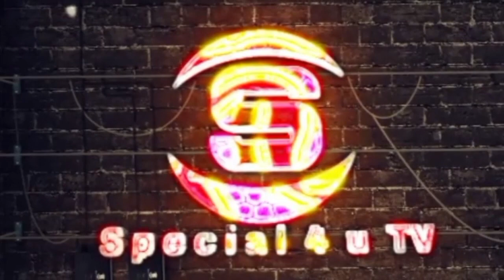MWENDAWAZIMU Alivyokubali Neno La Mungu, Wakimchapa SHETANI, Na Kushushwa Mizigo Kichwani